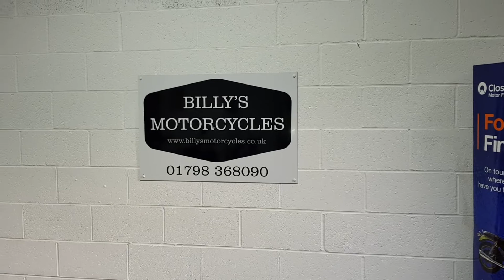KAWASAKI Z1000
BILLY'S MOTORCYCLES.

HERE IS A KAWASAKI Z1000 ABS
2017 MODEL.
4820 MILES.
1 PREVIOUS OWNER.
GUARANTEED HPI CLEAR.
2 KEYS.
PUIG SCREEN.
RG CRASH BOBINS
SCORPION END CANS.
FULL DEALERSHIP SERVICE HISTORY.
COMES WITH A YEARS MOT.
LOVELY CONDITION.
PLEASE CHECK OUT THE VIDEO OF THE Z1000 ON OUR YOUTUBE CHANNEL.

3 MONTHS WARRANTY.
FINANCE AVAILABLE.
DELIVER ANYWHERE IN THE UK FOR £99.
ANY QUESTIONS PLEASE CALL THE SHOP 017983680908